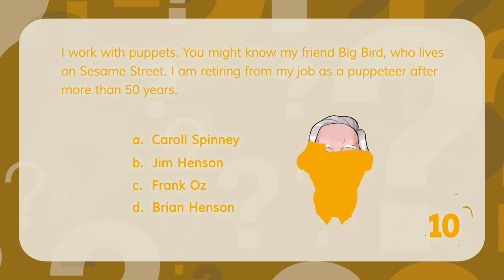Quiz q1 kids